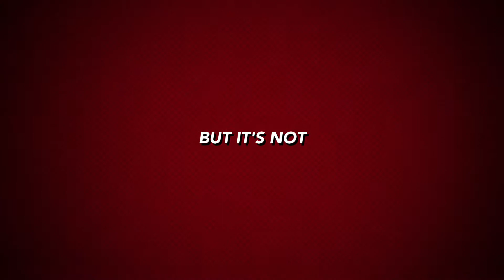Mkx Origins Trailer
The best trailer ever